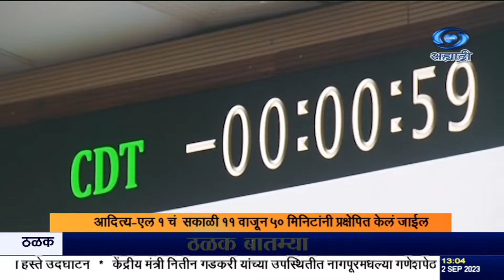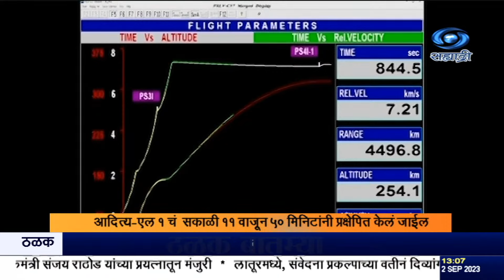भारताची पहिली सौर मोहिम आदित्य एल-१ इस्रोच्या श्रीहरिकोटा इथल्या अंतराळ केंद्रावरून यशस्वी प्रक्षेपण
दि.०२.०९.२०२३ :
   सूर्याचा अभ्यास करण्यासाठीचं पहिलं पाऊल म्हणून सूर्ययान आदित्य एल१ या उपग्रहाचं श्रीहरिकोटा इथल्या सश धवन प्रक्षेपण केंद्रातून सीएसएलव्ही-सी ५७ या यानाद्वारे यशस्वी पक्षेपण तीकरण्यात आलं . या ऐतिहासिक क्षणाची साक्षीदार होण्यासाठी केंद्रीय विज्ञानं मंत्री जितेंद्र सिंह यांच्यासह दोनशेहून अधिक पत्रकार, शाळकरी विद्यार्थी तसंच मोठ्या संख्येनं अभ्यासू नागरिक, सतिश धवन अंतराळ केंद्रात हजर होते.
होल्ड.
  प्रक्षेपणानंतर पुढच्या ४ महिन्यांत, आदित्य एल १-  पृथ्वीपासून १५ लाख किलोमीटरचं अंतर पार करणार असून त्यासाठी १२५ दिवसांचा  कालावधी लागण्याची अपेक्षा आहे. सूर्याच्या अभ्यासासाठी भारताची अंतराळातली ही पहिली वेधशाळा असेल.
  ४४ पूर्णांक ४ मीटर लांबीचे आणि ३२१ टन किलो वजन वाहण्याची क्षमता असलेल्या या यानाला सूर्याच्या प्रभामंडळाचे दूरस्थ निरीक्षण करता यावं तसंच ‘आदित्य-एल-१’ ज्या ठिकाणी पोहचणार आहे, त्या ठिकाणाहून सूर्य आणि पृथ्वीच्या ‘एल-१’ या बिंदूवर सौर वाऱ्याचे निरीक्षण करता येईल, अशा पद्धतीनं ‘आदित्य-एल-१’ या यानाची रचना करण्यात आली आहे. इटालियन-फ्रेन्च गणितज्ज्ञ जोसेफ लुईस लग्रेंज यांच्या नावावरून एल हे नाव ठेवण्यात आलं आहे. सूर्य आणि पृथ्वी यांना जोडणारे एकूण पाच एल बिंदू असून त्यापैकी एल१, एल२ आणि एल३ हे तीन अस्थिर  बिंदू आहेत.
  याआधीही तीन देशांनी सूर्य मोहिमेवर उपग्रह पाठविले आहेत. त्यामध्ये अमेरिका, जर्मनी आणि युरोपिय अवकाश संस्था यांनी आतापर्यत २२ वेळा असा प्रयत्न केला असून केवळ एकदाच त्या स्थितीतले नमुने मिळविण्यात यश आलं आहे. सूर्य मिशनवर नासाने सर्वात आधी यान पाठविले होते ते १९६० साली. तेव्हापासून एकट्या नासानं १४ वेळा ही मोहीम राबविली आहे. नासानं जर्मनी आणि युरोपियन अवकाश संस्थेसोबत ५ वेळा असा प्रयत्न केला आहे.

8.30am | 11.00am | 1.00pm | 4.30pm | 7.00pm | 9.30pm